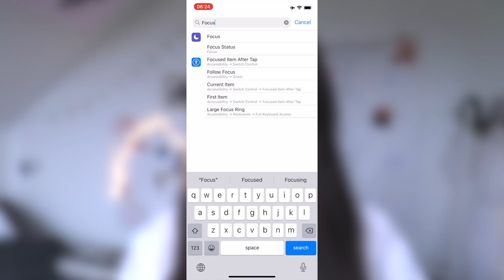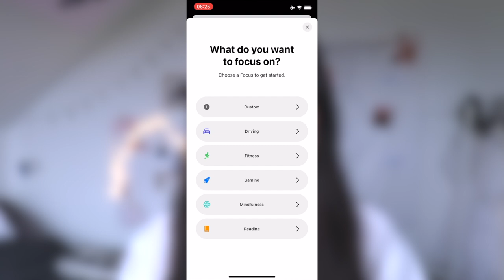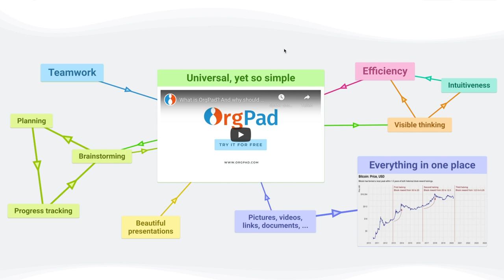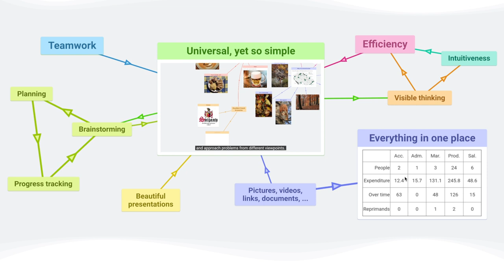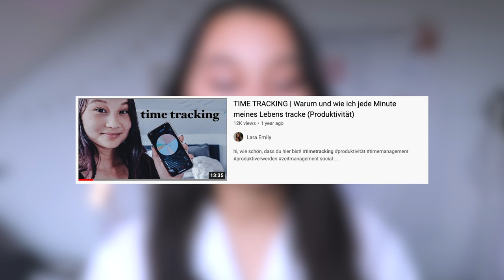5 TOOLS, DIE JEDER SCHÜLER KENNEN SOLLTE | Das wird dir den Schulalltag vereinfachen! | Lara Emily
Heute teile ich 5 Apps/Programme/Funktionen mit euch, die euch in der Schule helfen! Viel Spaß und Erfolg beim Benutzen 💕

🌟Empfehlungen aus dem Video:

Code: LARAEMILY30

PODCAST: Gut Genug - Lara Emily